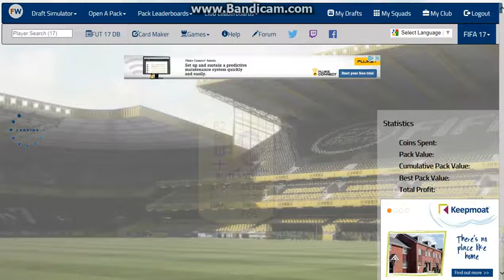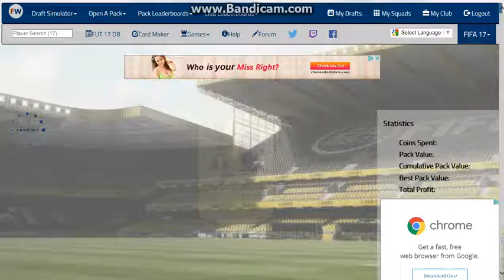fifa 17 futwatch pack opening#2 loads of good players